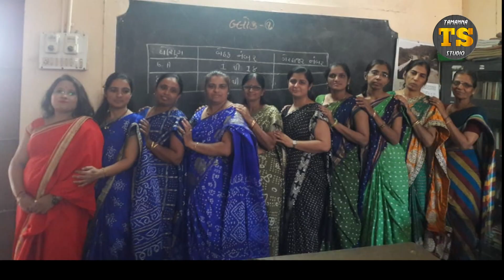Nishal Khuli Gai || Baal Geet || Ek Sapnu || Singer- Chintan Somaiya || Tamanna Studio-Bhuj kutch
સપના જોવાનો અધિકાર સૌ ને..એમાં પણ ખાસ બાળકોની દુનિયા,મોટા ભાગે કલ્પના અને સપનાથી ભરેલી હોય છે.હાલ કોરોનાકાળે બાળકોને એમની શાળાથી દૂર કર્યા છે ત્યારે સપનામાં સુંદર શાળાની મીઠી યાદોને યાદ કરતી હસતી ગાતી એક વિદ્યાર્થીનીનું સપનું સાંભળીએ..